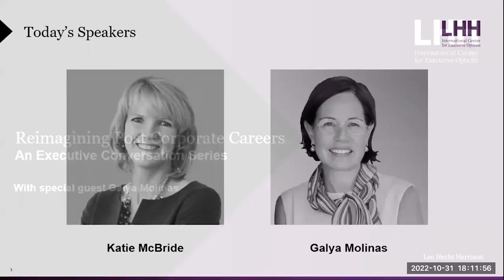Reimagining Post-Corporate Careers - With Special Guest Galya Molinas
Join Katie McBride, Senior Advisor from LHH's International Center for Executive Options (ICEO), for a conversation with Galya Molinas to learn about her intentional approach to building a post-corporate portfolio career.

Over the course of 30+ years at Coca-Cola and Unilever, Galya led strategic initiatives through global assignments spanning Eastern Europe, Middle East, Central and South Asia, United States and Latin America, most recently as President of Coca-Cola Mexico.

Moving to the next stage of her professional life, she is focused on social enterprises, governance of purpose led companies, and leadership development, while continuing on her own learning journey.

If you are an executive beginning to think about what options are available to you, or if you are a corporate leader charged with executive succession strategy, we encourage you to join us as we discuss how organizations and leaders are rethinking, reimagining, and redefining post-corporate life.